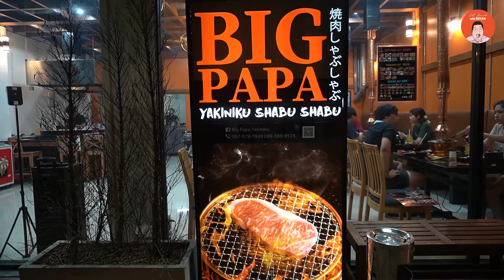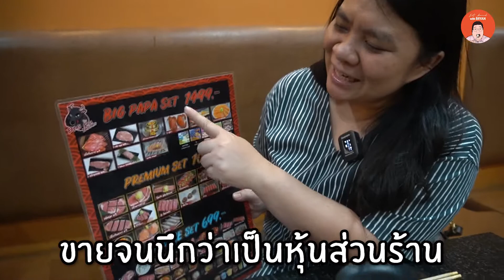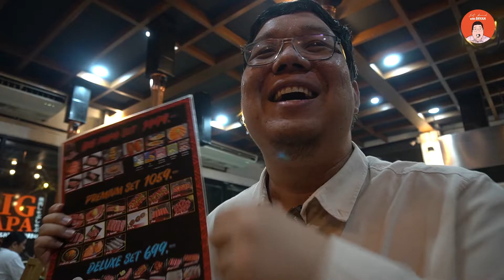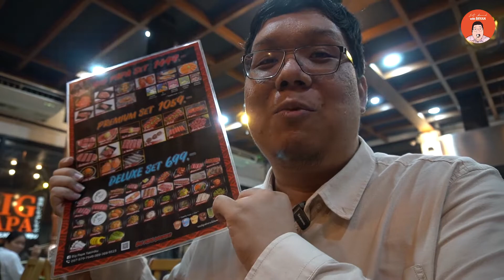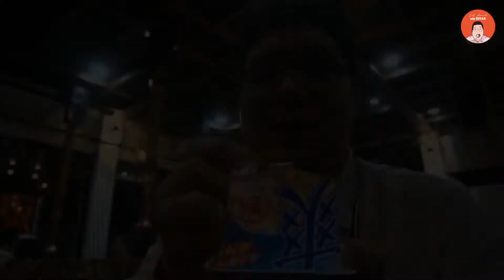EP190 Bangkok Thailand l Big Papa Yakiniku บุฟเฟต์ปิ้งย่างย่านโชคชัย 4 l Eat Around With Bryan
EP นี้มีเจ้ามือ เลยจัดของคาวแบบจุกๆ บ้าง
Big Papa Yakiniku บุฟเฟต์ปิ้งย่างย่านโชคชัย 4 เนื้อ Maruto Beef
มีทั้งราคากลางๆ จนถึงราคาพรีเมียม
งานนี้เจ้ามือจัดราคาพรีเมียม ก็จะได้เนื้อพรีเมียม กุ้งแม่น้ำเผา ปูดอง แถมของหวานนำเข้าจากญี่ปุ่น

มือใหม่หัดทำเอง (เกือบ) ทุกอย่าง
ขอกำลังใจจากทุกคนด้วยครับ
และลูบไล้ (Like) Facebook Fanpage:
Eat Around With Bryan